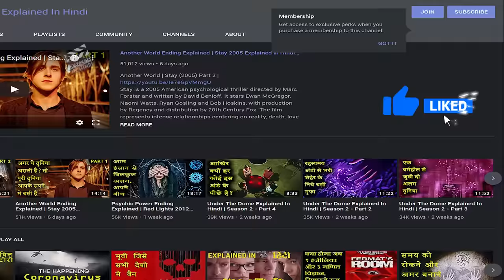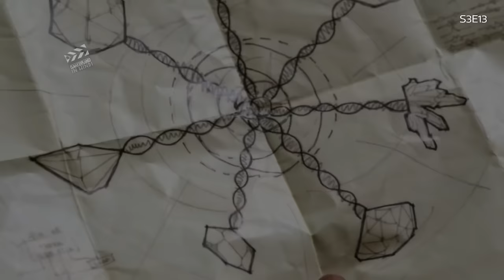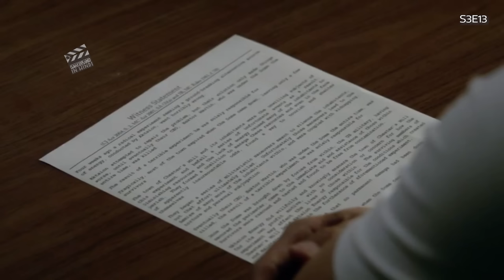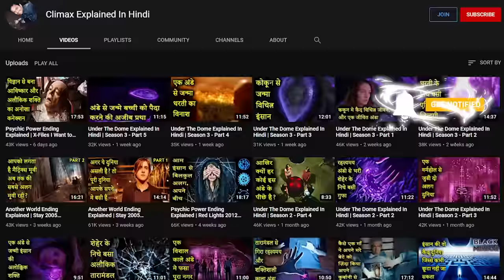Under The Dome Explained In Hindi | Season 3 - Part 7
Critical reception
Season 1